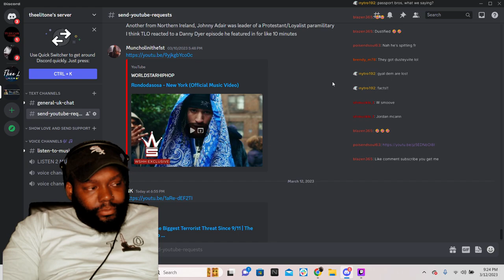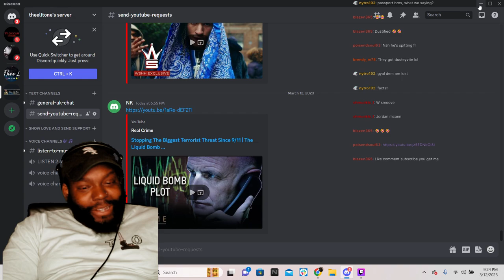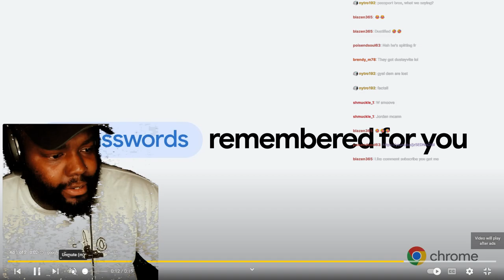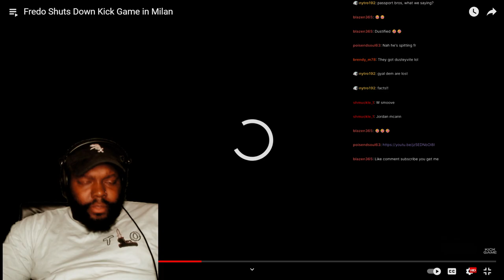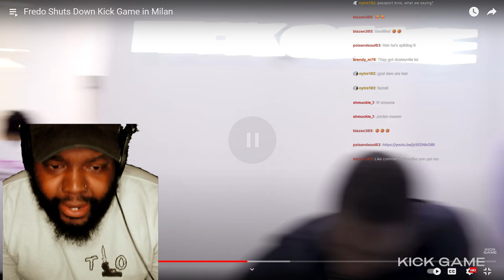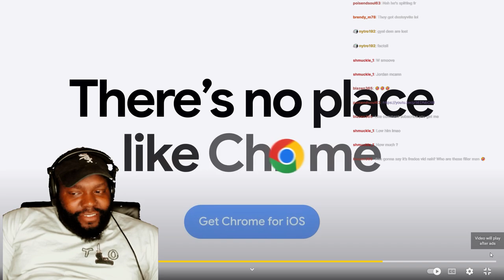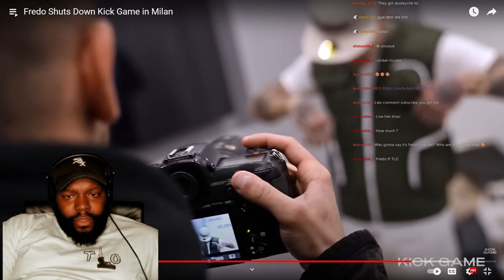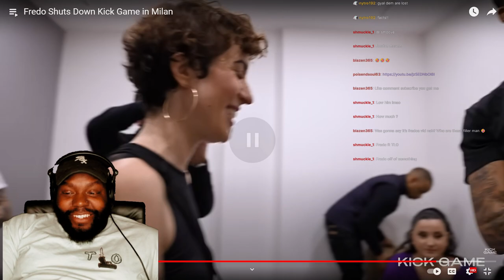CHICAGO DUDES REACTION TO Fredo Shuts Down Kick Game in Milan